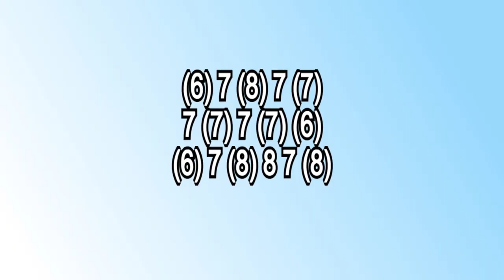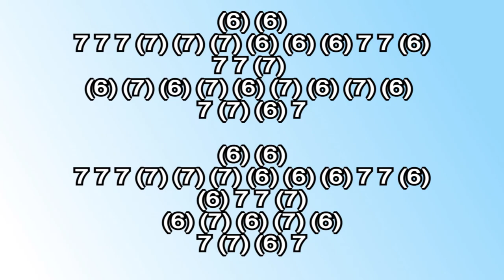DANCE MONKEY HARMONICA (C DIATONIC ), ARMÓNICA C, BLUES HARP C, MUNDHARMONIKA, GAITA DE BOCA C